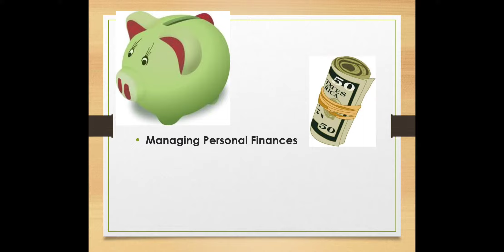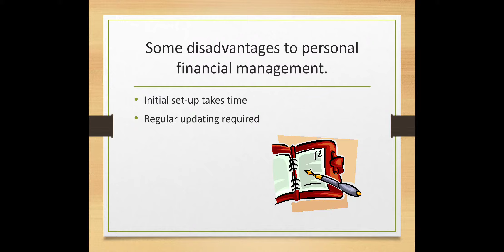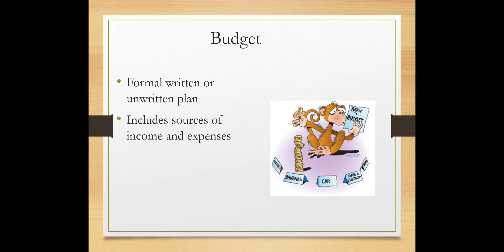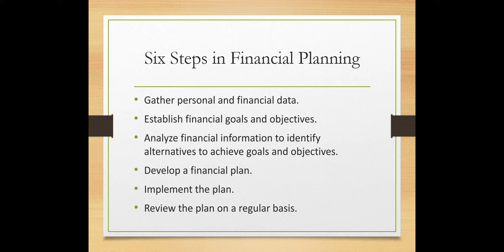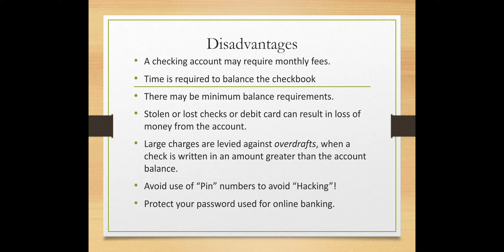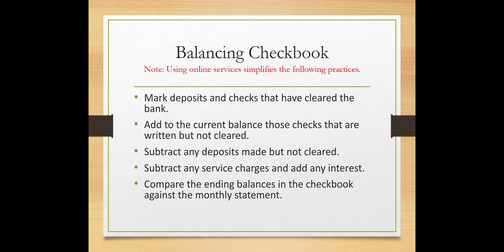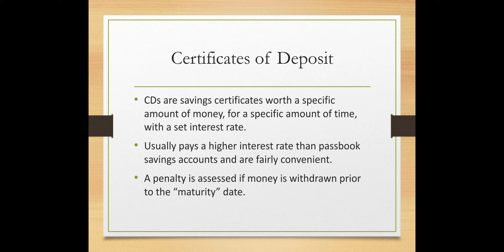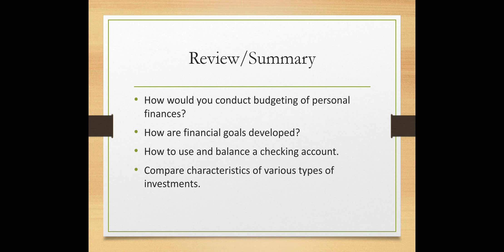Managing Personal Finances